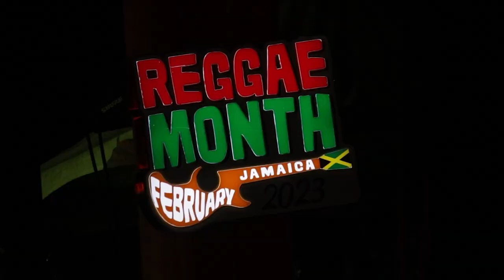Capleton still burning all Injustice and inequality AT SALUTE TO DANCEHALL REGGAE Mouth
Entertainment & NEWS
HOW TO

YouTube autocomplete ...
Keywordtool.io. ...
SEOChat ...